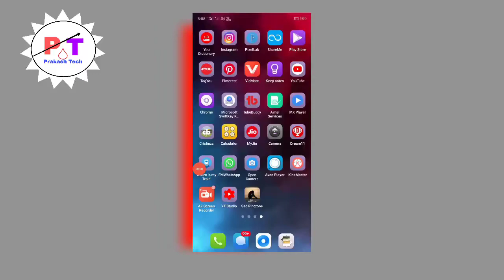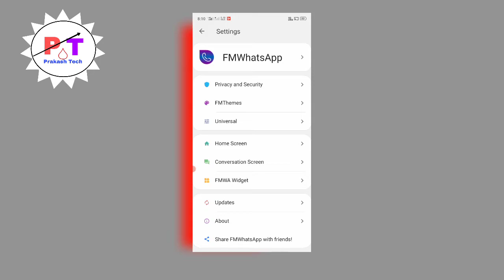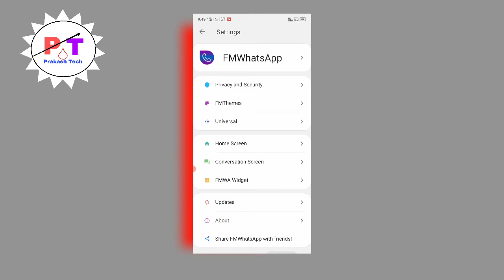Fm whatsapp home screen me photo kaise lagaye || How to change whatsApp background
Dosto aaj ki es video me maine aapko bataya ki whatsapp ke home screen me photo kaise laga sakte ho to Dosto aapko mera video pasand aaya hai toh channel ko subscribe jarur kar lena dhanyabad

1. Whatsapp par photo kaise lagaye
2. Fm whatsapp me apna photo kaise set kare
3. WhatsApp background photo kaise lagaye
4. FM WhatsApp me wallpaper kaise lagaye
5. FM whatsapp me khud ka pic kese lagaiye